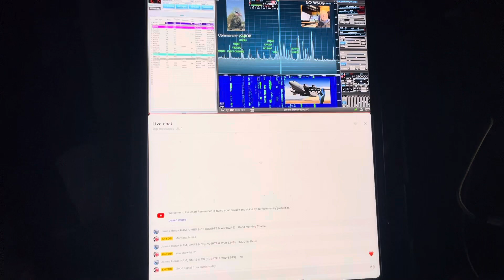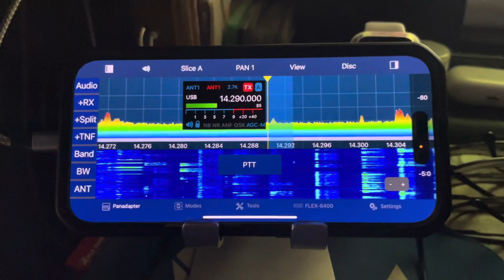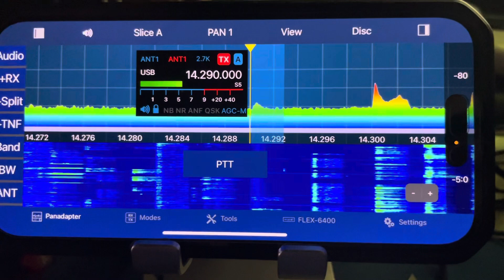W5OG Calling on W5PIX On the Thursday 20231109 AFFC Net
W5OG Calling for W5PIX on the AFFC Net.  I am using the Apple IPhone 14 Pro and the IOS version of Flex smart SDR.